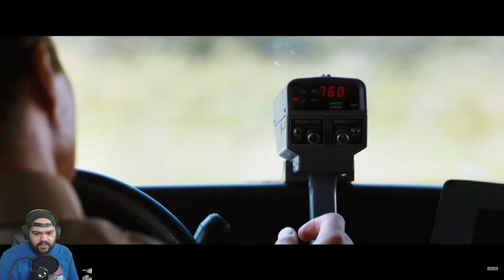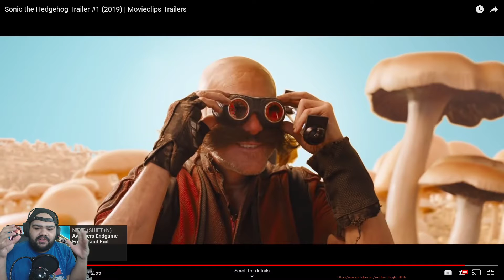My reaction to the Sonic The HedgeHog Trailer!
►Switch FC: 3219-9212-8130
►PSN: IVIetroidz
►Wii U: Trainer.Darkfire
►XBL: I Eddie I
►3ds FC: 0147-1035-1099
►Battle Tag: KantosFinest#1730